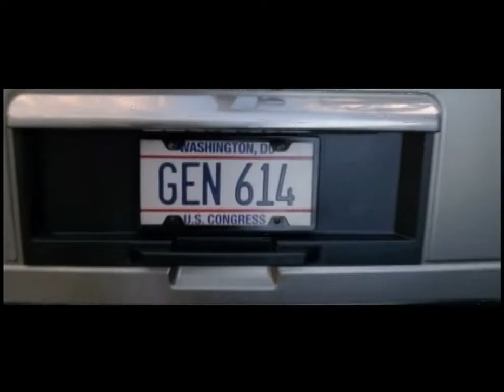Regreso del Todopoderoso (2007) | Escenas eliminadas